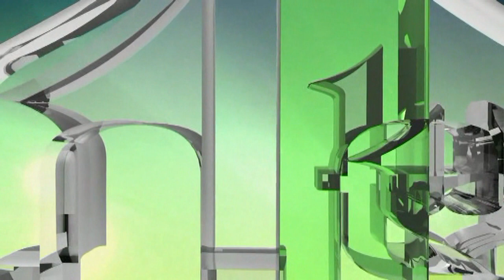JEDNA JE DOMOVINA BOSNA I HERCEGOVINA - NEZIM HALILOVIĆ MUDERRIS